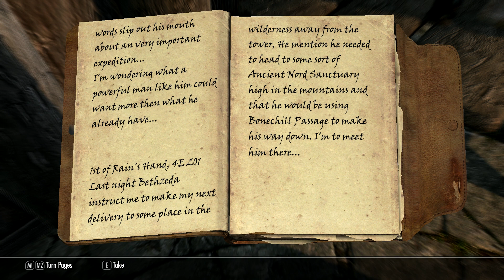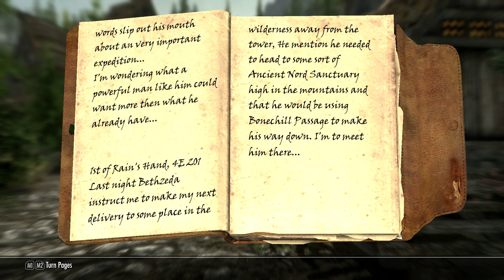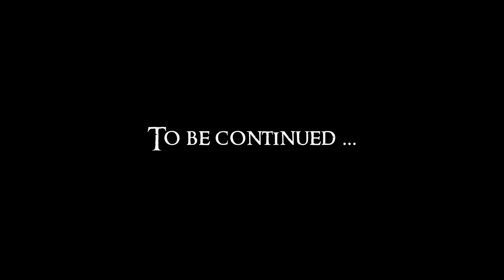Lets Play Skyrim (modded) - Chapter 2 Part 1 - Orc Warlock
Chapter 2, Part 1 of my 'Lets Play Skyrim'.

83Willows 101 Bugs HD Butterfly Luna Moth Torchbug v4.0
**NEW** ASIS v1.11
Bandolier - Bags and Pouches v1.0
**NEW** Bornagain skyrim steel armor v01b
Categorized Favourites Menu v0.1.5
**UPDATED** CLARALUX - More and Brighter Lights v2A
**NEW** Convenient Horses v3.0
Craftable Blood Crown or Jagged Helm Light and Heavy v1.4
Deadly Dragons v4.5
Faster GET UP STAND UP WIP v1.1
FCResurrect v2
IMAGINATOR - Visual Control Device for Skyrim v1C
**UPDATED** Immersive HUD - iHUD v1.6.1
Jaysus Swords v13d
less touchy lockpicking v0.05
Move it Dammit for NPC Companions and Followers v.1.0.1
Open Dragon Priest Masks v0.9
Phenderix Magic Evolved v3.50
Psijic Teleport Spells v4.4.1
Realistic Ragdolls and Force v1.8
**NEW** Reapers The Dark Tower v1
**UPDATED** Skill Interface Retexture v4.0.0
Skyrim Flora Overhaul (Vurts) v1.0.9a
SkyUI v2.2
**UPDATED** Smash locks and lock doors v3.1
UFO - Ultimate Follower Overhaul v 1.2c
ULTRA REALISTIC WORLD LIGHTING for Skryim BETA v2B (BRIGHT)
**NEW** WARZONES - Civil Unrest v5B
Warchief Armor v4
Warmer magic Lights (Big White) v2
Wearable Lanterns v1.1